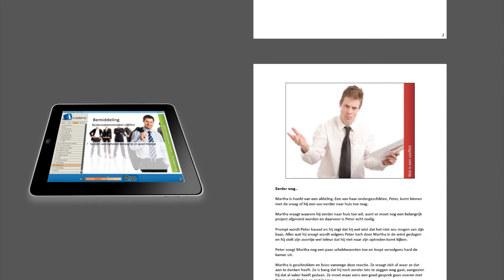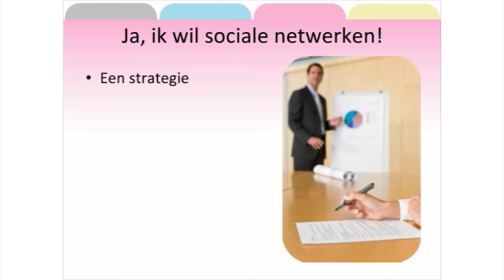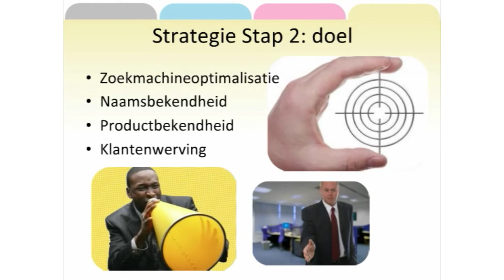Icademy.nl - Online marketing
De online cursus Online marketing is één van de meer dan 100 e-learningtrainingen van Icademy, de internetopleider van Nederland. Schrijf je nu en start direct!